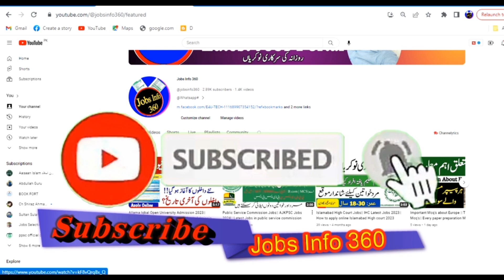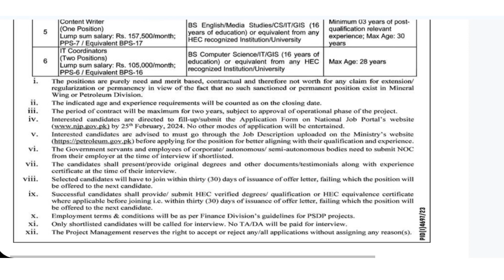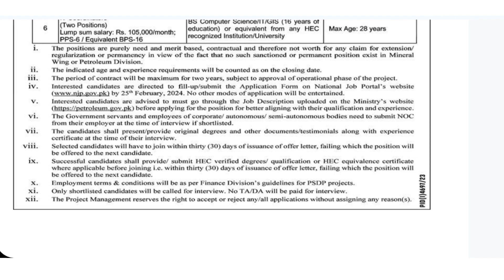Ministry of Energy Petroleum Division Jobs| Online apply ministry of energy petroleum Division 2024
Ministry of Energy Petroleum Jobs| Online apply ministry of energy petroleum 2024
✔ Daily updates.
✔ .Push Notifications when new jobs posted.
new jobs
jobs info
ministry of energy and petroleum division jobs
ministry of energy petroleum division jobs 2024
ministry of energy petroleum division jobs application form
ministry of energy petroleum division jobs 2024 online apply
ministry of energy petroleum division jobs
ministry of energy and petroleum jobs
ministry of energy jobs
jobs in ministry of energy petroleum division
ministry of energy petroleum division islamabad jobs 2024
ministry of energy power division jobs
secretary ministry of energy petroleum divisio4